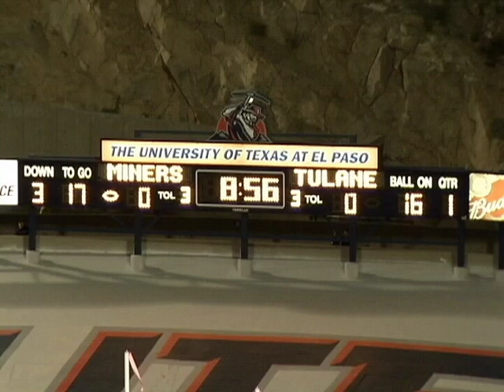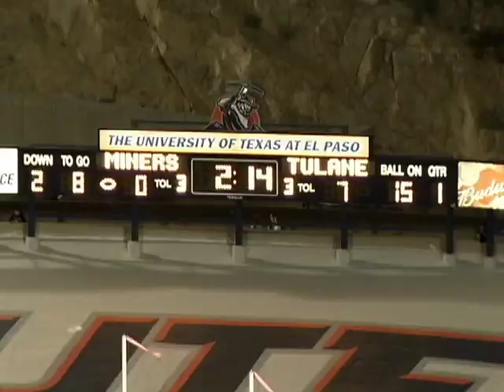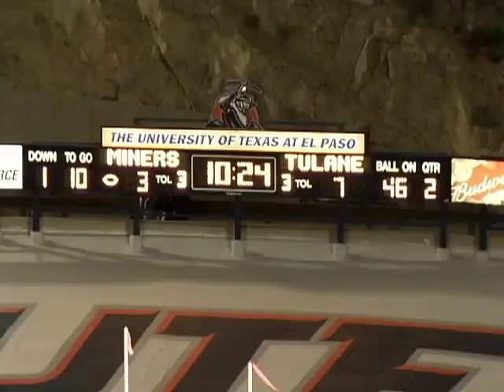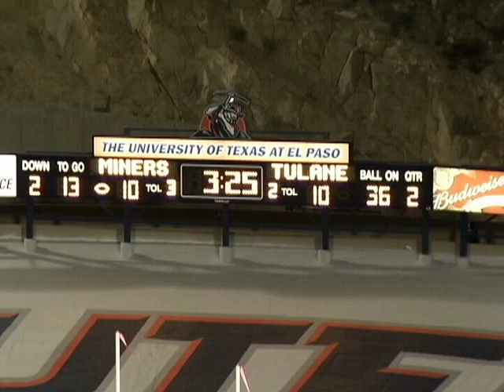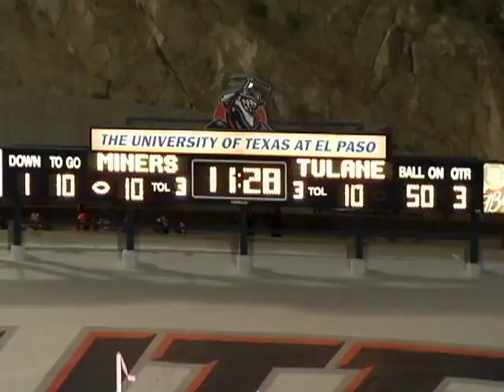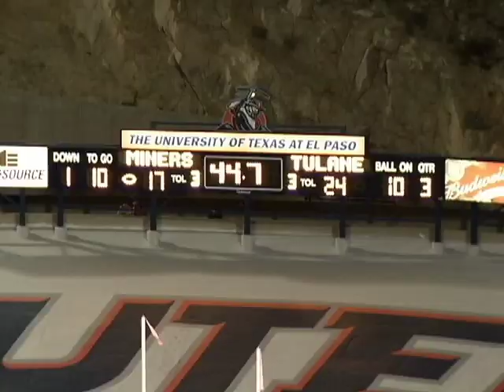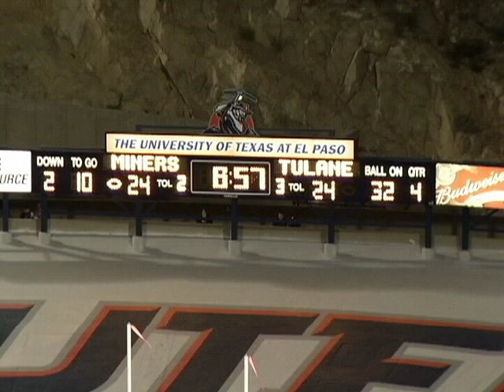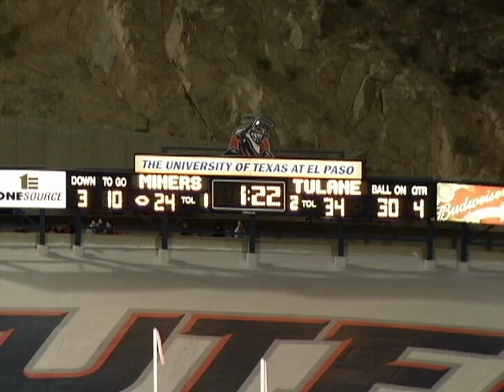Exchange GAME 08 UTEP OFFENSE VS TULANE 2010